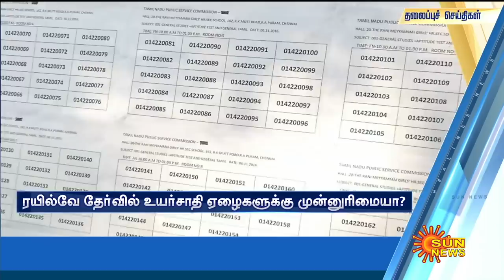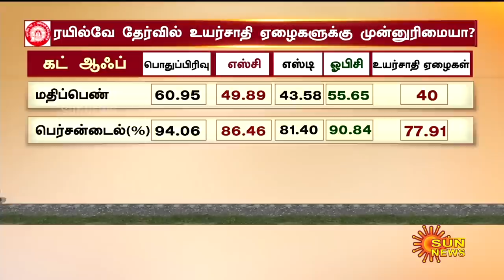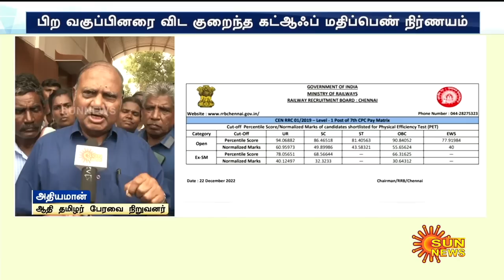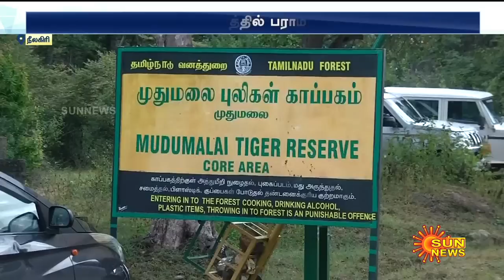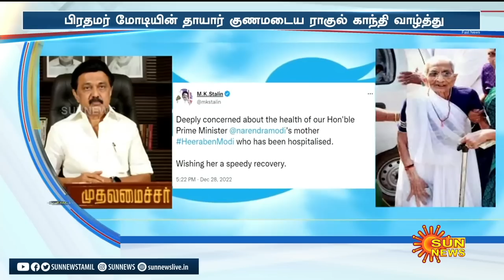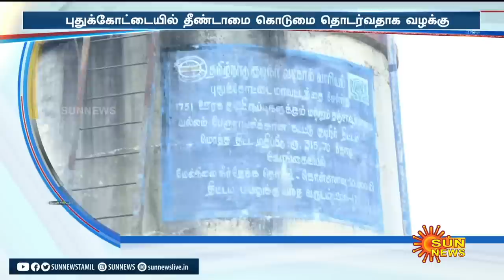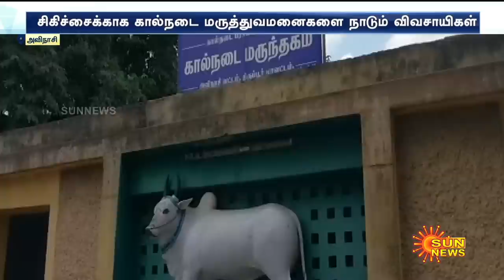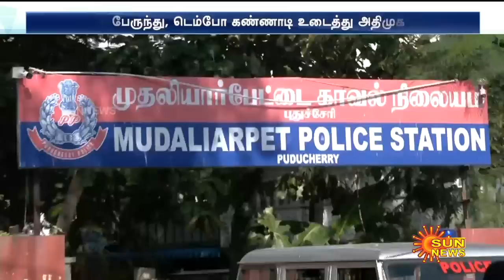இன்றைய செய்திகள் (28/12/2022) | News @ 8PM | Night news | சன் நியூஸ் | Sun news